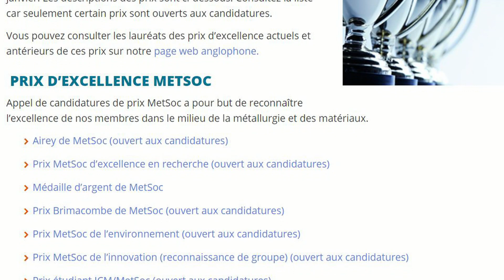Minutes MetSoc - janvier 2018 (société de la métallurgie)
Bonne année!

J'espère que vous avez tous hâte à 2018.
Metsoc a une année chargée à venir. Nous espérons que notre programmation vous engagera et aura un impact positif sur votre travail.

Nous avons d'importantes conférences à venir, mais comme j'en ai déjà parlé dans de précédentes vidéos, je tiens à vous informer aujourd'hui  d'un programme important de MetSoc à cette période de l'année.

De Janvier jusqu'au Mars 1 est la saison des nominations.

Nous avons des candidatures au niveau de notre conseil d'administration, nous appelons à des candidats de prix metsoc, des bourses d'étudiants et le programme de developpement de nouveaux professionnels.

Au niveau de notre conseil d'administration, nous sommes activement à la recherche d'un membre du conseil d'administration de l'adhésion et du développement des affaires. Notre objectif est d'augmenter les services pour vous et les autres membres de la communauté au cours de l'année, tels que le contenu de développement professionnel. Alors restez à l'écoute de nouveaux programmes cette année!

Pour nos membres, nous appelons à des candidatures de nos prix, à des bourses d'études pour notre programme des nouveaux professionnels, nous cherchons le meilleur!

Les nominations sont plus faciles que vous ne le pensez. Tout ce dont vous avez besoin est un CV ou une biographie et votre explication de la raison pour laquelle cette personne mérite cette reconnaissance. Notre outil en ligne avec le lien que vous voyez ici

vous permet de démarrer et d'arrêter une nomination. Vous pouvez prendre votre temps pour le compléter jusqu'au 01 Mars. Nous avons des prix pour la recherche, l'environnement, les jeunes performants, et plus encore.

N’oubliez pas aussi, MetSoc offre deux bourses d'études pour les étudiants et nous avons besoin de votre professeur pour soumettre votre candidat étudiant. Ne laissez pas passer l'opportunité financière pour les étudiants.

Notre autre programme de nomination s'adresse aux professionnels émergents.
Chaque année, nous choisissons un certain nombre de professionnels qui ont un peu moins de 5 ans dans l'industrie ou qui reviennent dans l'industrie après une absence. Ces EP comme nous les appelons ont deux ans où ils assistent à notre conférence annuelle des métallurgistes gratuitement, ont accès à des cours de courte durée gratuits, s'impliquent avec des sections techniques au sein du conseil et du réseau. C'est une excellente opportunité - donc si vous avez quelqu'un dans votre entreprise qui pourrait en bénéficier, consultez notre site Web pour plus d'informations et comment soumettre un candidat et appelez-moi!

Sur cette note, j'espère que vous vous sentirez prêt à aborder la nouvelle année.
J'espère vous voir à l'un de nos événements, que ce soit la conférence sur les alliages d'aluminium, l'Extraction 2018 ou notre conférence annuelle des métallurgistes.